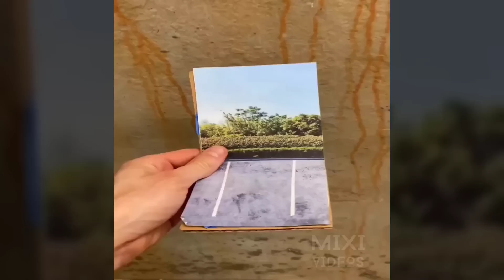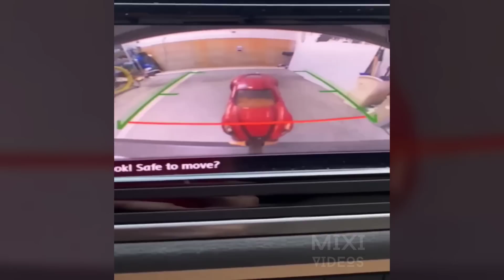TOTAL IDIOTS AT WORK #37 | Fail Compilation 2023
WORK COMPILATION

Work Fail is a content channel that aggregates work failure videos, funny, silly videos, and clips with content about an unexpected bad day. all content is compiled from tiktok, instagram. hope you support to follow the channel. Thanks.

boat fail